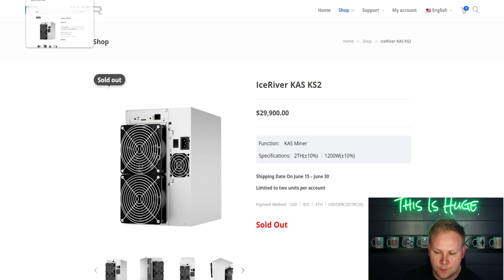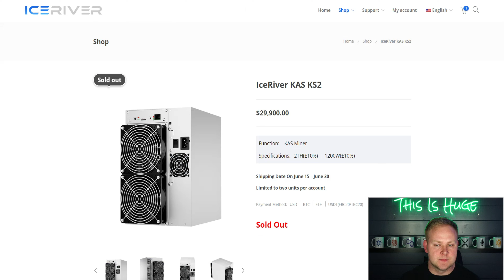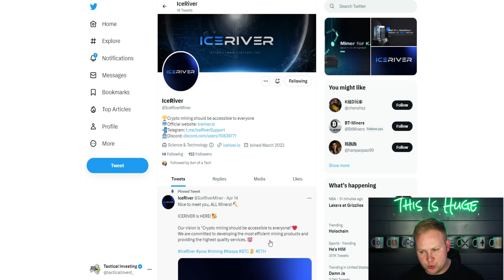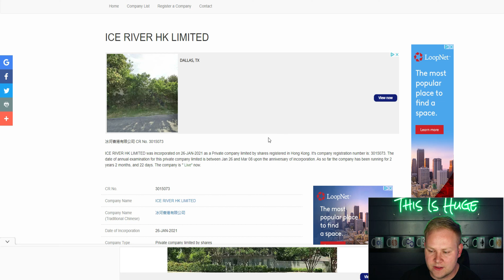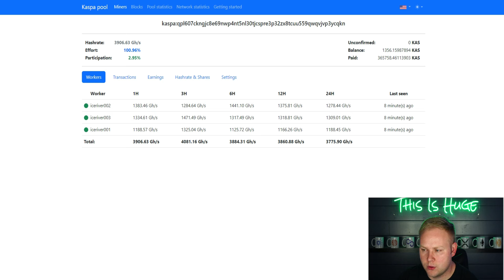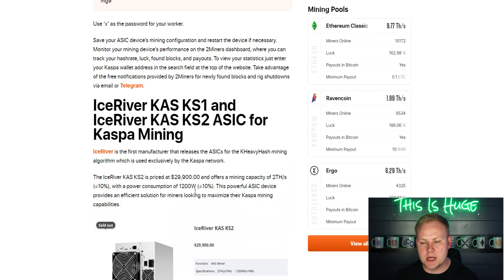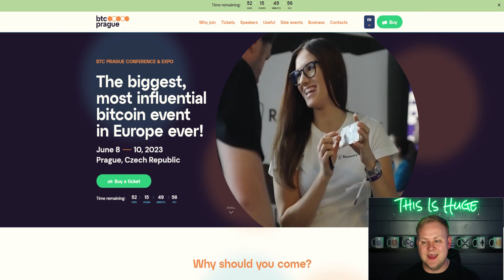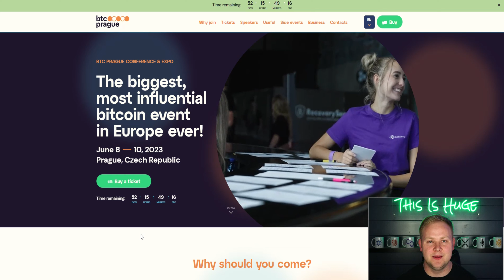Is This Kaspa Miner Real or Fake? $1200/Day In $KAS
Please be very very cautious and careful regarding this company. I do not condone or support their claims. There is not enough evidence to prove 100% this company is real. I do not recommend purchasing of this miner. This is only my opinion. I will leave links down below if you would like to investigate the company further.